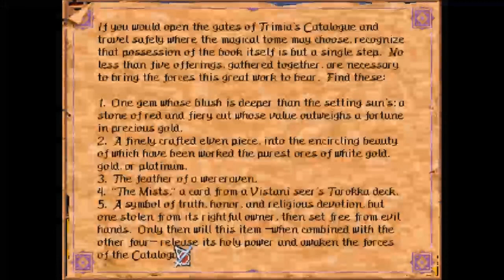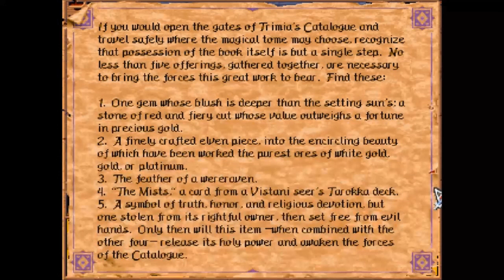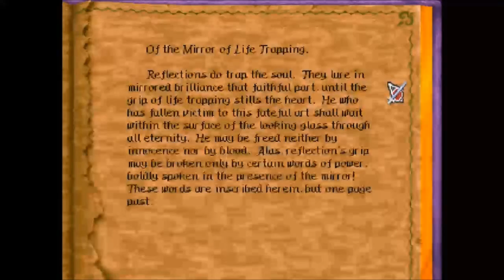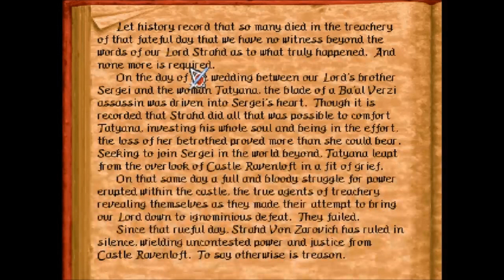Let's Play - Ravenloft: Strahd's Possession Pt.7 - The Old Church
The Caverns under the Ivlis seems to have been a distraction to keep us from our first goal; reclaiming the Holy Symbol of Helm. Our only clue as to what to do next is the church vestibule we discovered in the caverns. And on our way to the old church we come across the mad wizard Ryszard; who speaks of destiny and offers to assist in our quest. We arrive at the church but discover this place of faith and worship has been desecrated by wicked forces.